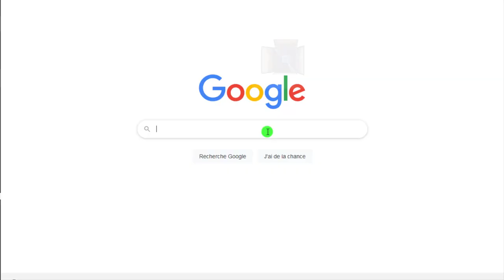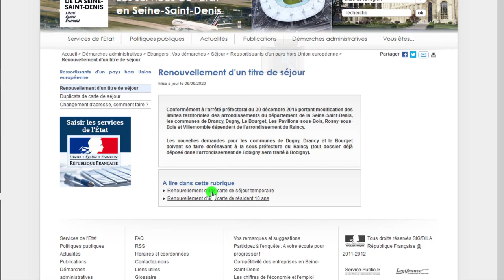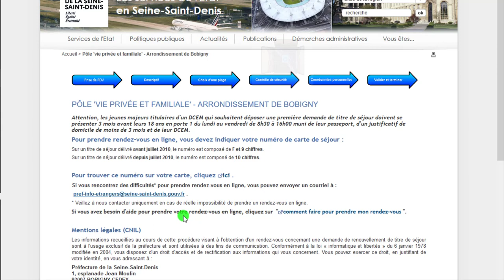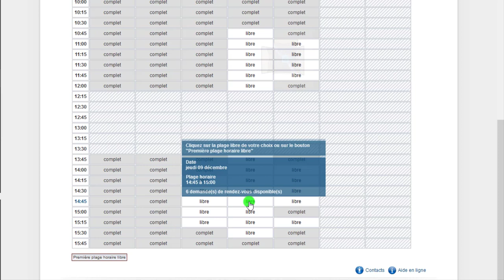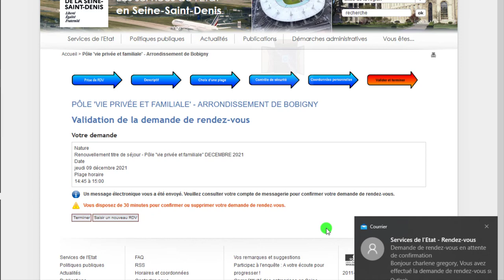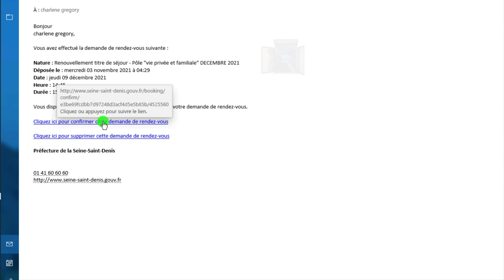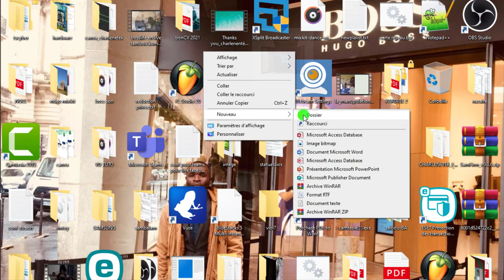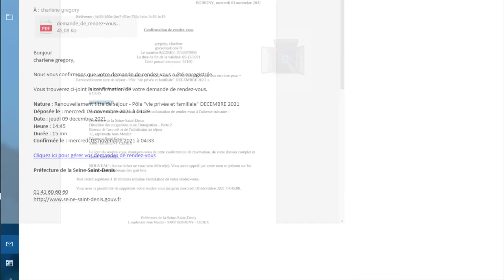RENOUVELLEMENT D'UNE CARTE DE SÉJOUR TEMPORAIRE BOBIGNY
dans cet vidéo vous  verrez comment prendre rendez-vous à la  préfecture de Bobigny pou le  renouvellement de  votre carte de séjour temporaire